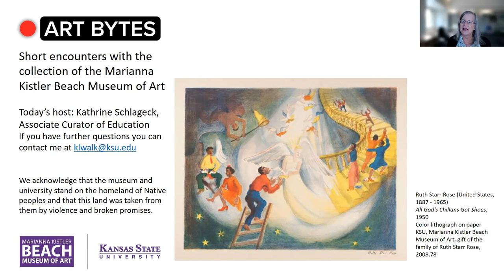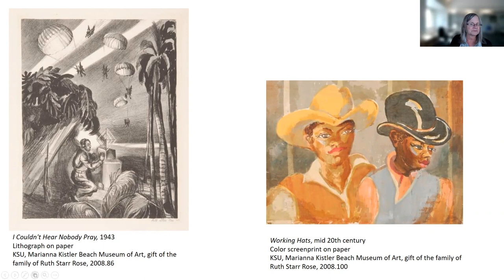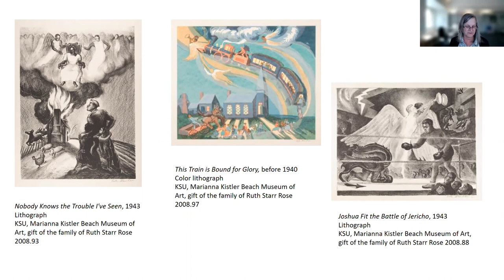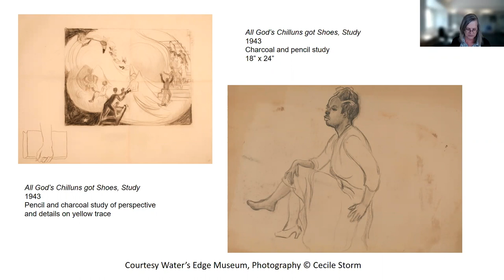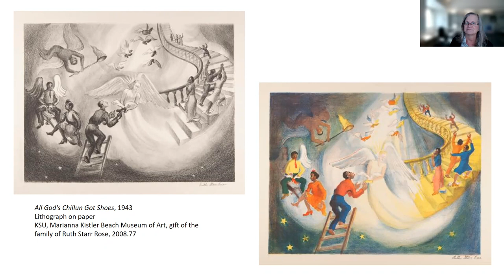Art Bytes: "All God's Chillun Got Shoes" by Ruth Starr Rose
Enjoy the wide variety of art in the Marianna Kistler Beach Museum of Art’s collection through Art Bytes, short videos sharing information on an artwork, the artist who made it, and the techniques used. This Art Byte features the color lithograph "All God's Chillun Got Shoes" by Ruth Starr Rose.